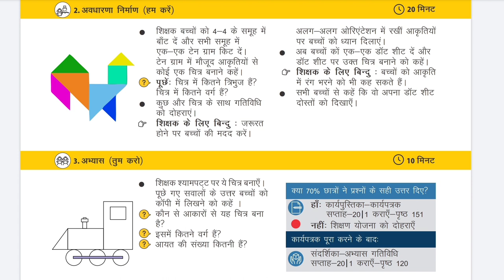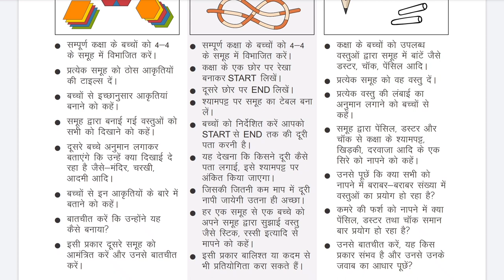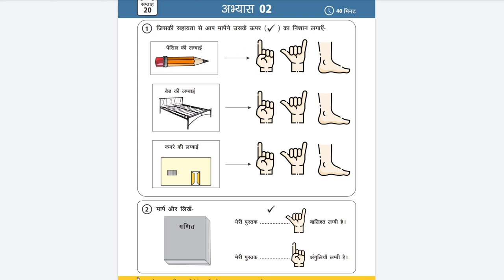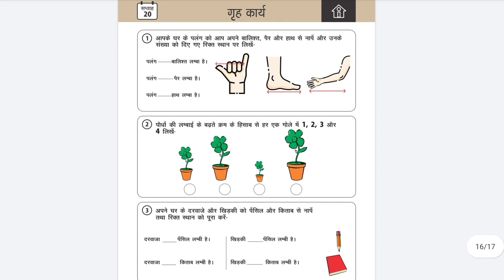रीडिंग कैंपेन सप्ताह का 20|निपुण् भारत की समय सारणी|karyayojna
निपुण भारत गतिविधि
निपुण् भारत की समय सारणी
पाठ योजना कैसे बनाएं
shikshak diary
reading campaign register pdf
#45 days reading campaign registe

सावधिक आकलन क्या है
निपुण् भारत तालिका कैसे बनाएं
week 20 of pregnancy
Week 20
शिक्षक डायरी में क्या लिखें
Saptahik aklan kaise karna hai
निपुण भारत का रजिस्टर कैसे बनाएं
शिक्षक संदर्शिका क्या है

कार्य योजना कक्षा 2
Tracker sheet kaise bhare
nipun bharat mission
निपुण भारत अभियान
निपुण भारत समय सारणी
nipun bharat kya
nipun assessment test 2022